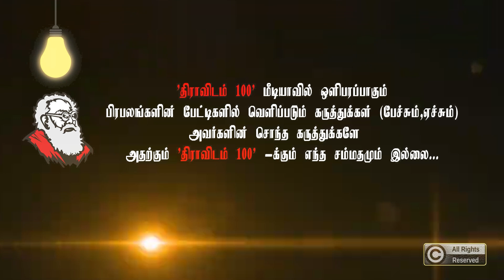இது பார்ப்பனியத்தின் குரல்! | நீ எல்லாம் எப்படி டாக்டர் ஆக முடியும்? | NEET ஆபத்து! | மதிவதனி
@Dravidam100 | NEET குறித்து வழக்கறிஞர் மதிவதனி அவர்களின் விளக்கம்.